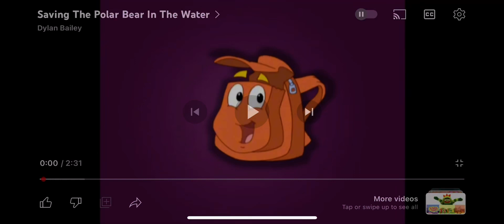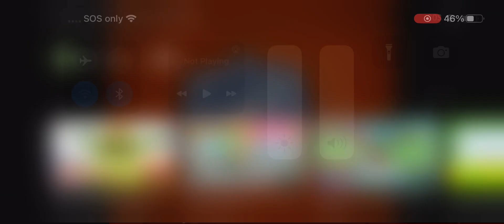Saving the Polar Bear 🐻‍❄️ from the Water